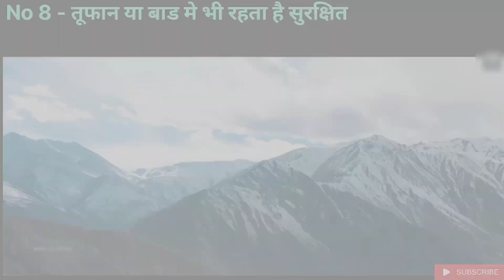क्या नही रहेगा अब केदारनाथ मंदीर 😱|केदारनाथ मंदीर के 10 खुफिया रहस्य |Mystery Of Kedarnath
नमस्कार दोस्तो आप सभी का स्वागत है हमारे Youtube Channel Indian Fact Baba पर और आजकी Video मे हम जानेंगे,

क्या लुप्त हो जाएगा एक दिन केदारनाथ मंदीर 😱|केदारनाथ मंदीर के 10 खुफिया रहस्य | Mystory Of Kedarnath Temple |